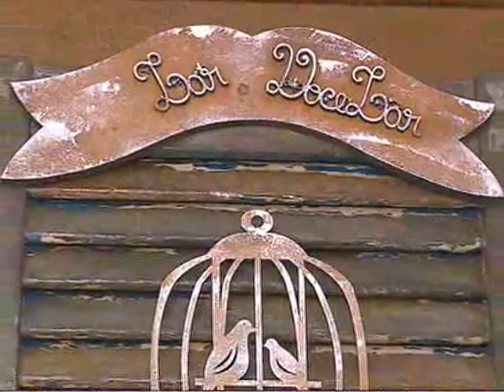Saiba o que muda com a lei que regulamenta a profissão de artesão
Mariza é artesã há 15 anos e agora com a regulamentação da profissão no Brasil, ela e os quase 10 milhões de artesãos do país terão acesso a vários benefícios. O professor de Direito do Trabalho explica o que muda a partir de agora para os profissionais dessa área.